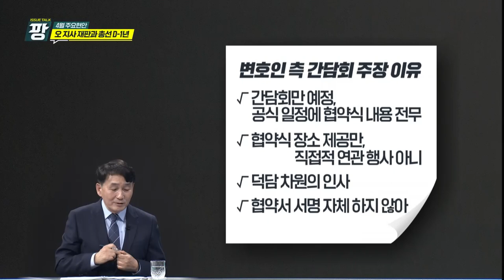KCTV [이슈토크 팡] 제주4월 현안_오 지사 재판과 총선 D-1년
이슈토크팡
제주 4월 현안
오지사 재판
총선 D-1년
1심 재판
업무협약식
사전 선거운동
정치자금법 위반
신고 당사자 출석
협약식
간담회
유력 후보군